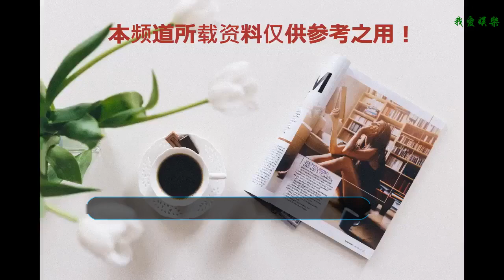看延禧攻略、如懿傳嫌不過癮？給你推薦幾部大制作的歐美宮斗劇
今年的暑期恐怕都被《延禧攻略》和《如懿傳》這兩部宮斗大戲給霸屏了，甚至兩部劇的觀眾開始撕逼，說看如懿比看延禧攻略的高級之類的~~
    兩部劇不知道大家是否看的爽呢？如果還嫌不過癮，小影今天推薦的這幾部大制作的歐美宮斗劇你可以接著擼。
    “宮斗”這事，可不止國內喜歡玩喲~·
    NO1：《名姝1/2》Harlots （2017/2018）8.4分/8.3
    去年大火的《名姝》，小影都去追了下，記得也有和大家推薦過，而今年第二季已經上映，依然值得一追呢。
    該劇主要是兩個老鴇之間的戰爭，而第二季又上升至姐姐和妹妹，甚至是整個家族的抗爭。
    NO2：《白王后》 The White Queen（2013） 7.4分
    根據暢銷小說改編而來，背景是英國著名的“玫瑰戰爭”期間，主角是被迫卷入兩個家族爭奪王位的權利沖突中的三個女人。
    主角都很美，這才是追劇的前提嘛~~
    NO3：《王冠》The Crown （2016年第一季） 9.2
    這部劇與《女王》是同一個編劇，導演則曾導過《時時刻刻》，一共四季。
    主要講述伊麗莎白二世和丘吉爾在二戰后重塑英倫的故事，據說制作成本較高，非常豪華大氣。
    NO4：《都鐸王朝》 The Tudors （2007）7.6分
    有人說這部劇太香艷，男女主角顏值都很高，主要講述國王亨利八世宗教改革和妻子西班牙公主凱瑟琳以及小三上位的故事。
    該劇已經播到第四季，每季評分都不低，喜歡的可以追追看哦~~
    NO5：《凡爾賽》Versailles （2015/2016） 8.6分
    號稱要和英劇《康頓莊園》和美劇《權力游戲》一較高下，因為這部劇江湖傳言是法國電視劇制作史上投資最貴、顏值最高的法劇。
    主要講述路易十四28歲這一年在風口浪尖時，作為法國波旁王朝的冷酷君主解決難題并建立歐洲最奢華凡爾賽宮的故事。
    NO6：《羅馬》Rome （2005）8.9分
    這部劇僅播出了兩季，評分都超高，與《權力的游戲》、《斯巴達克斯》號稱為H.B.O三部曲。
    不過很多觀眾卻是為了看激情戲，但即使是沉重的歷史劇，這部《羅馬》拍的也十分扣人心弦，非常值得一看呢~~
    好了，今天就和大家說到這，那么大家還有什么好的劇要來推薦呢？歡迎留言分享喲~~